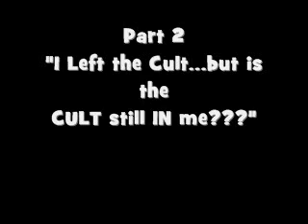SHAME: I Left the Cult but is the CULT still IN Me?? (Part 2)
Part 2 of "I Left the Cult but is the Cult Still IN Me??" Series.
Shame often is still in us when we leave a cult.